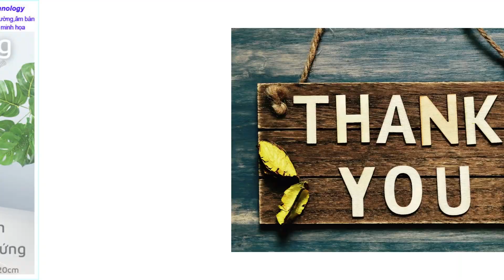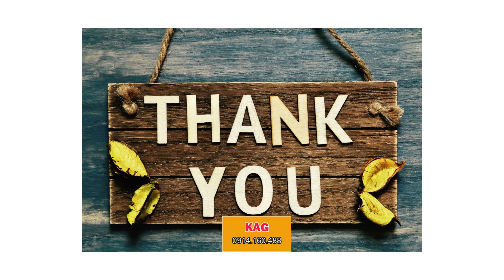KAG-A911 Vòi rửa tay cảm ứng tự động Caesar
KAG-A911 Vòi rửa tay cảm ứng tự động Caesar,Vòi Lavabo Cảm Ứng - A911
Kích thước: H=130, H1=84, L=125.Dùng điện AC=220V hoặc Dùng pin DC=6V,dùng tốt cho khu công cộng cao cấp,công ty,tòa nhà văn phòng,gia đình tiện nghi 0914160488